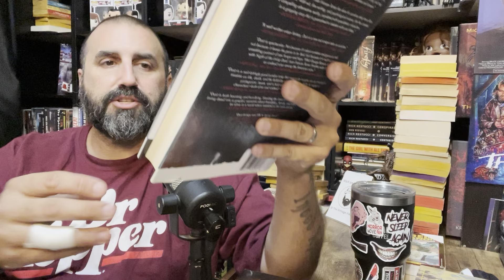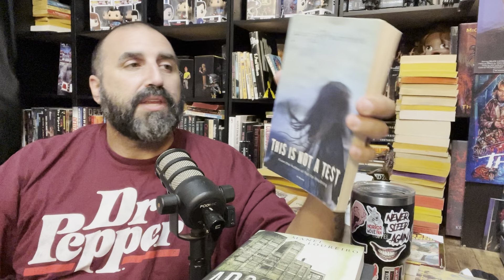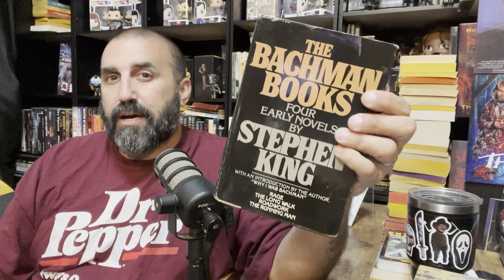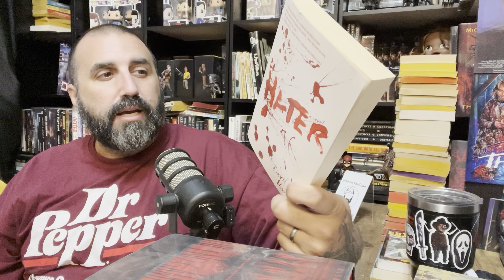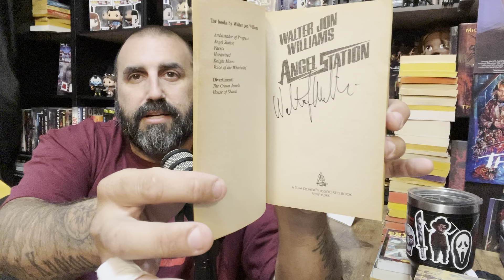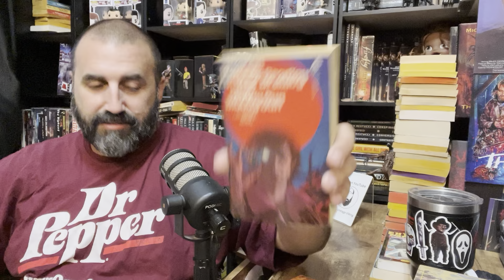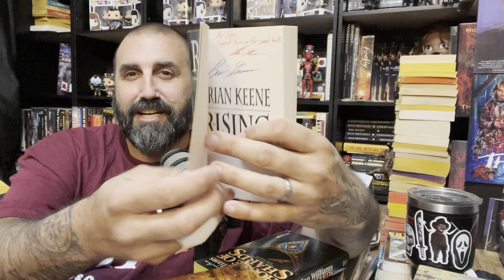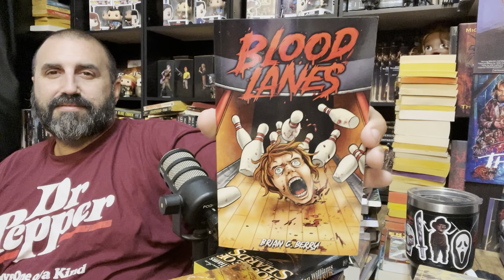Book Haul of the Weirdest Campy Horror, Zombie, & Signed Sci-Fi Books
Welcome to The Vintage Vikings channel! Dive into the thrilling worlds of science fiction and horror literature with me as I explore a galaxy of books, sharing my reviews, recommendations, and captivating book hauls. Immerse yourself in the realms of imagination as I delve into the darkest corners of horror and the boundless possibilities of science fiction. Join me on this literary journey, where every video is a portal to new adventures, gripping stories, and thought-provoking tales. Whether you're a seasoned bookworm or a curious reader seeking the next great page-turner, The Vintage Viking is your gateway to the best in science fiction and horror.